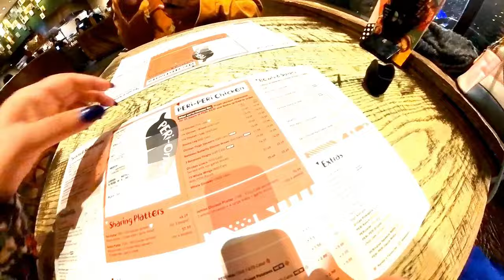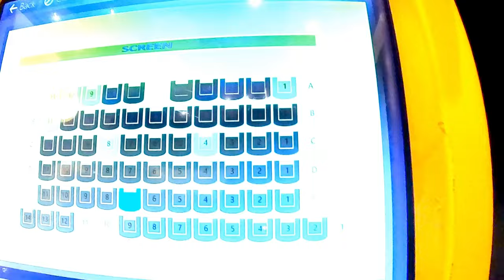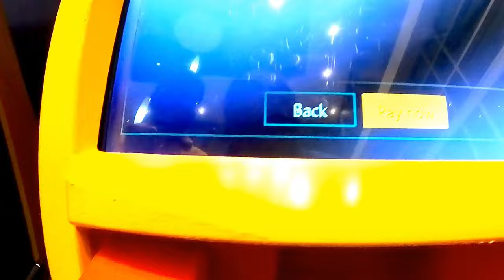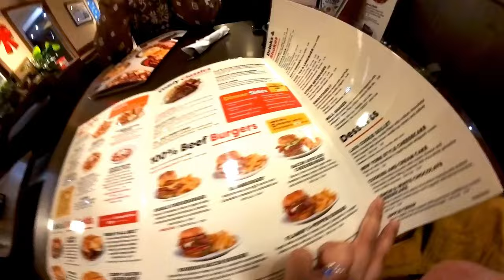How’s a budget date night in this inflation 🇨🇦? Hindi Vlog with Captions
$10 vs $100 Date Night Challenge 🍁 CANADIAN Edition 🇨🇦

Join us for a fun and budget-friendly date night challenge as we compare a $10 date night versus a $100 date night in Canada! In this special Canadian edition, we explore how to have a romantic evening without breaking the bank, especially with the current inflation rates. Watch as we share our experiences and tips for a memorable date night on a budget. Don't miss out on this entertaining Hindi vlog with captions by DesiMapleDiaries02! 🍁🇨🇦

🔎Related Search/Keywords:-
How’s a budget date night in this inflation 🇨🇦? Hindi Vlog with Captions @DesiMapleDiaries02,Canadian activities,Canadian Edition,Date night inspiration,Canada,Canadian entertainment,how’s a budget date night in this inflation 🇨🇦? hindi vlog with captions @desimaplediaries02,Date night on a budget,Canadian cuisine,Date night in Canada,How’s a budget date night in this inflation,yahoo finance,investing,budget,how’s a budget date night in this inflation,inflation

Video Title: How’s a budget date night in this inflation 🇨🇦? Hindi Vlog with Captions  @DesiMapleDiaries02

Amidst the challenges of rising inflation, Desi Maple Diaries invites you to indulge in an affordable yet enchanting date night experience. Despite economic uncertainties, our carefully curated evening ensures that you can still enjoy quality time together without overspending.
Begin your culinary adventure at Nando's, where the tantalizing aromas of flame-grilled PERi-PERi chicken beckon. With prices that won't stretch your budget, savor every bite knowing that you're getting excellent value for your money, even in the face of inflationary pressures.
Then, escape into the world of Bollywood at Cineplex, where tickets for two come at a wallet-friendly $25. Despite the economic challenges, immerse yourselves in the captivating stories and vibrant music of Indian cinema, creating memories that transcend the worries of rising prices.
In a time when every dollar counts, Desi Maple Diaries is your partner in crafting a memorable date night that won't break the bank. Join us as we navigate the currents of inflation with creativity, ensuring that love and romance remain accessible to all, right here in Canada."

Video editing:-
Inshot

Insta 360 X3 and IPhone 14 Pro Max

🎥 Video Credits: Arpi & Arnab, Desi Maple Diaries